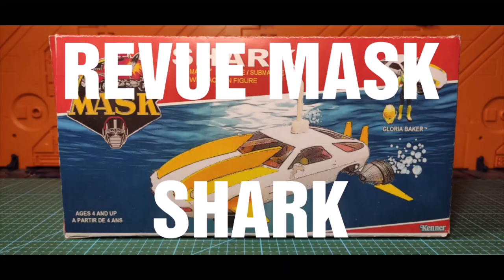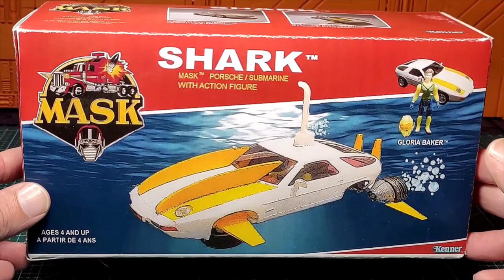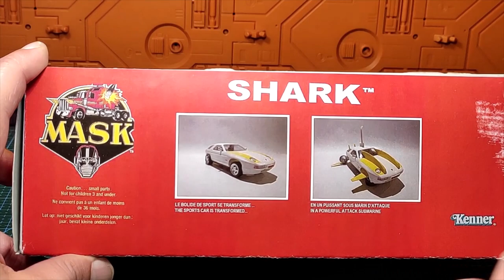( FRENCH ) : revue MASK / M.A.S.K / M.A.S.K. : Shark & Gloria Baker. Une création de Cliff Dagger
Comme tous les vendredis , place aujourd'hui à la grosse revue de la semaine , à savoir la présentation du Véhicule Shark piloté par l'agent Gloria Baker. Une pièce inestimable pour ma collection sachant qu'à la base et bien qu'étant fréquemment représentée dans le dessin animé de 1985 , ce jouet n'a hélas jamais vu le jour. Conçue une fois encore par le fan suprême Cliff Dagger à qui l'on doit entre autre le Big Stomp et le sous-sol Mask (voir mon générique et mes précédentes vidéos) , cet hommage est absolument extra une fois encore. Bonne vidéo , bonne découverte , passez un super moment et bon weekend à toutes et tous ! ;)